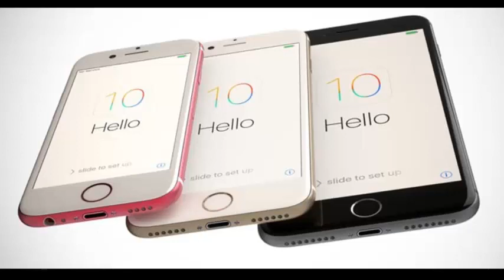iphone 7 plus unboxing filtrado